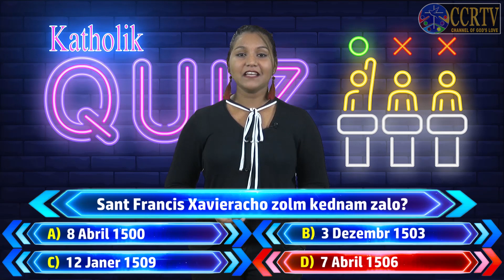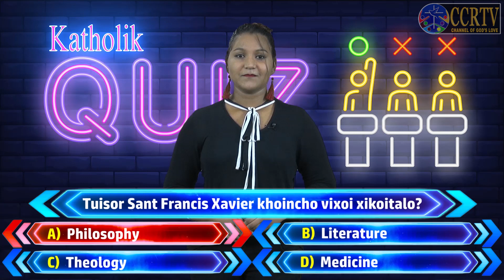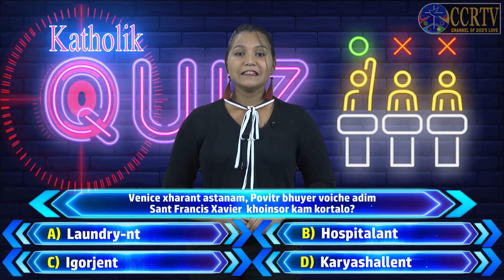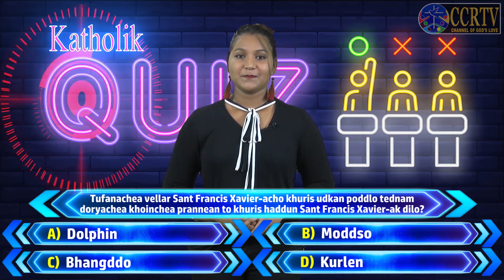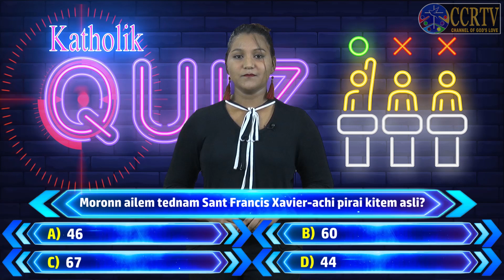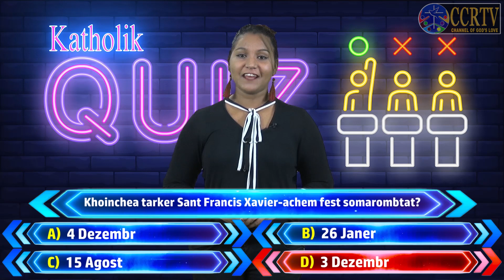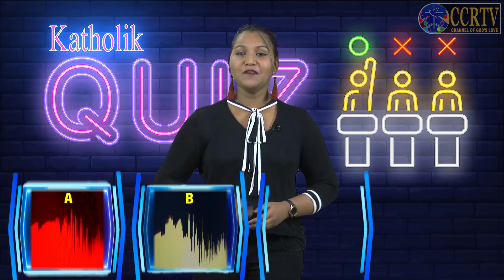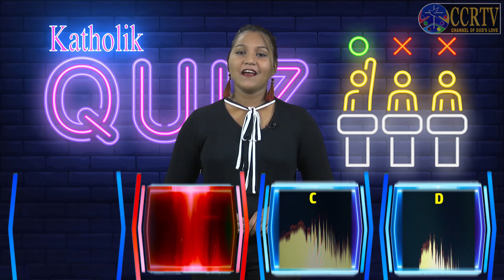Katholik Quiz - Konkani - Eps 2 - St. Francis Xavier